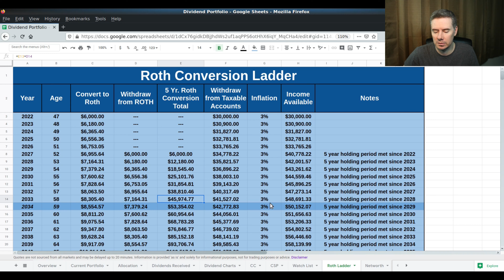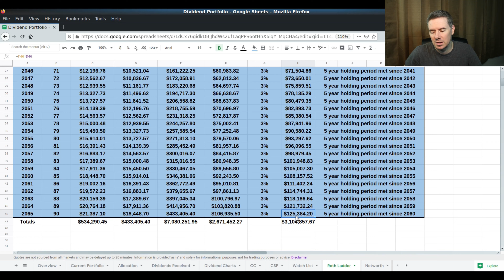Access Retirement Accounts Early | Roth IRA Conversion Ladder No Tax or Penalty | FIRE Movement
In this video I go over my plan to access retirement accounts early in FIRE.   The plan to access these accounts tax free and also pay no penalty.   The trick is to have a low ordinary income (earned) income.  If you're single, you want to keep your ordinary income below $12,400. Ideally you would want to allow for as much conversion as you can without going over the standard deduction.  If you're married, then it's double that at $24,800.   You convert this amount and pop it into a brokerage retirement account at Vanguard, Schwab, Fidelity.

 Invest the capital in the account in your favorite investment and let it sit there for 5 years.   Do this each year building up a chunk converted.  Each chunk converted will need to meet the 5 year holding period before it can be pulled out tax free, penalty free before 59 1/2.    In most cases, you would want to draw down the traditional retirement accounts to ZERO if you can before the RMD (Required minimum distributions) kick in.   The IRS will force you to take cash out at a certain age and that could require you to pay tax on it if it's coming out of a traditional retirement account.   So, keep that in mind.

Books that I recommend:
Rich Dad Poor Dad
Education Of A Value Investor

Production Equipment:
Main Camera
Web Camera
Lav Microphone
Backup Lav Mic
USB Microphone
Audio Recorder
Main Lighting
Travel Lighting